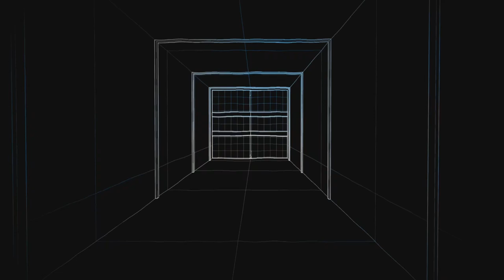Rainbow Six Siege #170 es hätte ja klappen können